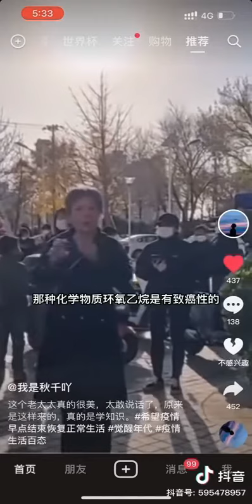勇敢而又专业的北京大姐：长年累月戴口罩😷严重危害我们的健康，诱发癌症，口罩😷不能再戴！！！！！！！！！！！